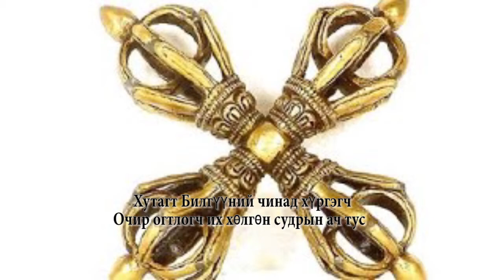Хутагт Билгүүний чинад хүргэгч Очир огтлогч их хөлгөн судар 2-хэсэг Очир огтлогч судрын ач тус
Намо вага вадэ, бранза бара мидае, ум надад дэда, илиши илиши, милиши милиши, винаяна винаяна, Ум намо вага вадэ, браддям ириди ириди, мириди мириди, шүриди шүриди, үшүри үшүри, вүюүи вүюүи суухаа.
Доржжодовын зүрхэн болсон энэхүү тарнийг нэгэн удаа уншваас Доржжодовыг бүтнээр 9000 удаа уншсантай тэнцэнэ.
Бид өөрсдийн хэмжээндээ уншиж олон хүнд түгээхээр ийнхүү бичлэгүүдийг бэлдлээ. Энэ аюулт цар тахал өвчнөөс хүмүүн бүрийг аварч хайрлаарай